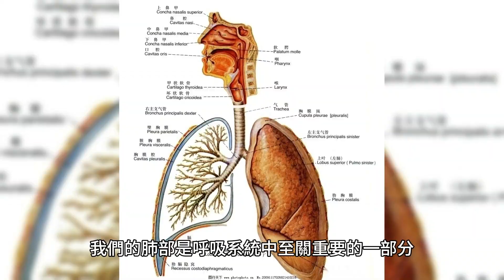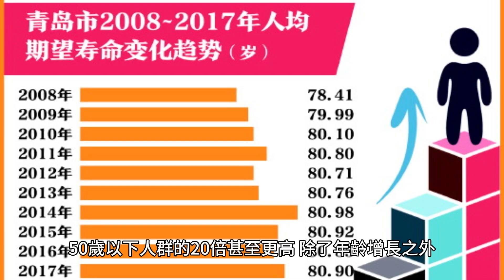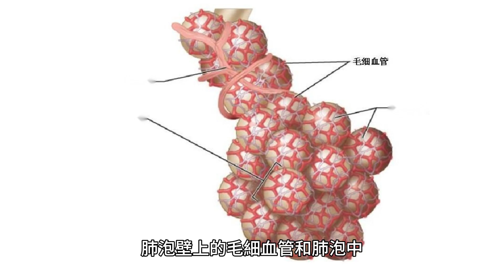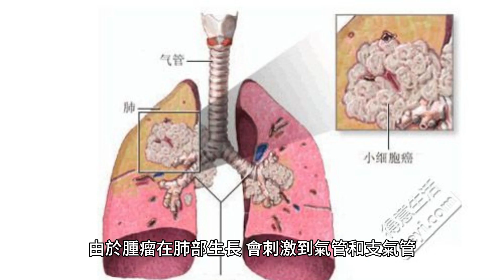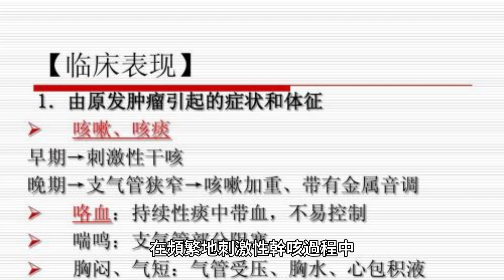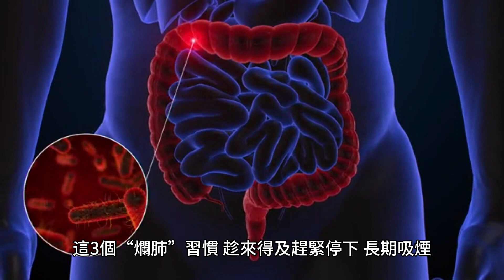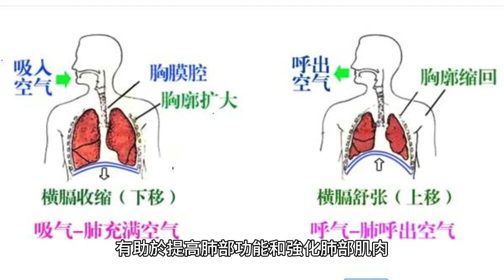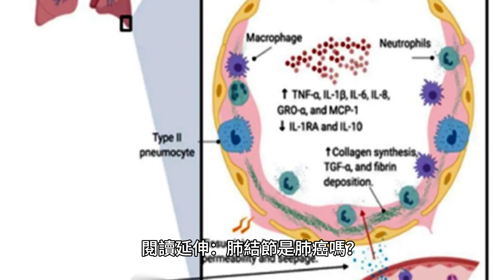肺部有病，喉嚨先知嗎？若喉嚨出現2個癥狀，應及時去醫院檢查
我們的肺部是呼吸系統中至關重要的一部分，它主要承擔著氣體交換的任務，將身體所需的氧氣吸入體內，並將身體產生的二氧化碳排出體外。

當肺功能出現下降時，不僅人們的呼吸系統會受到影響，還會波及到全身的各種功能，肺功能的下降會影響血液循環、水分代謝以及免疫系統的正常運作。

盡管肺的功能繁多且重要，但肺部的衰退進程卻遠早於我們的想象，一般來說，肺在18至25歲期間達到成熟並達到功能高峰期，在35歲之前，肺功能基本保持穩定，變化非常微小。

然而，在此之後，肺功能將逐漸下降。隨著年齡的增長，人們的肺功能逐漸下滑，導致許多中老年人群更容易出現呼吸系統方面的問題。

有統計數據顯示，80歲以上個體的死亡率大約是50歲以下人群的20倍甚至更高，除了年齡增長之外，許多外部因素也會給肺部帶來壓力，並導致肺部功能持續受損。

在日常生活中，許多因素會促進肺部問題的發生，然而，由於肺部問題的早期癥狀難以察覺，並且容易與感冒等輕微癥狀混淆，因此當人們發現肺部問題時，往往已經到了中晚期。

肺的作用和功能

呼吸

肺是呼吸系統的關鍵部分，主要負責吸入氧氣和排出二氧化碳，當我們吸氣時，肺內的氣體被換入，氧氣進入血液循環，供給身體需要；而當我們吐氣時，肺將體內積累的二氧化碳排出。

氣體交換

肺的主要功能是實現氧氣和二氧化碳的交換，肺泡壁上的毛細血管和肺泡中的氣體通過擴散作用進行交換，氧氣從肺泡進入血液，而二氧化碳則從血液中進入肺泡，以便排出體外。

濾清功能

肺能濾除空氣中的微小顆粒，如塵埃、細菌和其他有害物質，這部分功能主要由氣道上皮細胞和粘液層來完成，它們能夠阻擋和清除異物，起到過濾和保護的作用。

免疫功能

肺內的免疫細胞和免疫分子能夠對抗外來病原體，如細菌和病毒，從而保護呼吸道免受感染。此外，肺還能產生特定的抗體，提供一定的免疫防禦能力。

肺部有病，喉嚨先知嗎？

在許多情況下，肺部出現問題時，喉嚨確實會受到影響。
肺部是人體的重要呼吸器官，它們通過吸入氧氣並排出二氧化碳來完成呼吸過程，當肺部出現疾病時，這個平衡可能會被打破，導致氧氣攝入不足或二氧化碳排放不暢，這種情況可能會引發一些喉嚨的不適癥狀。

若喉嚨出現2個癥狀，應及時去醫院檢查

喉嚨腫痛

肺癌是一種常見的惡性腫瘤，其早期癥狀通常比較隱蔽，容易被人忽視，然而，一些肺癌早期患者可能會出現咽喉痛的癥狀，這種咽喉痛主要是由於患者頻繁地刺激性幹咳所導致的。
刺激性幹咳是肺癌早期患者常見的癥狀之一，由於腫瘤在肺部生長，會刺激到氣管和支氣管，導致患者產生強烈的咳嗽欲望，這種咳嗽通常是沒有痰液的幹咳，並且會頻繁發作，對患者的生活造成極大的困擾。
在頻繁地刺激性幹咳過程中，患者的咽喉處黏膜可能會受到損傷，從而引起疼痛，這種疼痛通常是在咳嗽時加重，並且在吞口水、吃飯或飲水時也會變得更加明顯。

咳嗽痰多，有血絲

肺部損傷可以引起肺組織內部的血管破裂，這種情況下患者可能會出現直接咳出血液或者痰中帶有血絲的癥狀，這些癥狀可能會因人而異，具體取決於損傷的嚴重程度和出血的部位。

一般來說，如果胸腔出現活動性出血，通常會伴隨著疼痛、呼吸困難、血壓下降等癥狀，如果出血速度過快，機體無法及時吸收這些血液，就會導致血腫的形成。

肺癌是一種常見的肺部疾病，它的癥狀通常表現為咳嗽、咳痰、呼吸困難等，如果咳嗽帶血，那麽就有可能是肺部出現了癌變。

肺癌的早期癥狀通常比較輕微，容易被忽視，因此如果有類似癥狀出現，應該及時就醫檢查。

除此之外，肺癌出現時，身體還有2處疼痛

胸痛

肺癌細胞侵襲到胸膜、胸壁的時候，患者的前胸部位會出現不明原因的悶痛，持續時間較長，位置不固定，吸氣時疼痛感可能會加劇，隨著病情的加重，胸痛也會越來越嚴重。

肩背部疼痛

肺癌患者也會出現肩背部的疼痛，主要是因為癌細胞不停的生長繁殖，容易牽扯到肩部以及背部肌肉，引發疼痛。

大多數肺癌患者肩背部疼痛是發生在一側的，癌細胞在哪一側，疼痛主要發生在哪個側。

這3個“爛肺”習慣，趁來得及趕緊停下

長期吸煙

吸煙是導致肺癌的主要原因之一，吸煙會損傷肺部組織，導致肺癌的發生率增加，戒煙可以顯著降低患肺癌的風險。

環境污染

長期暴露在空氣污染的環境中，如吸入二手煙、做飯時的油煙等，都會對肺部健康造成損害，應盡量避免接觸這些污染源。

不良的生活習慣

缺乏運動、飲食不合理、過度疲勞等不良生活習慣會影響身體免疫力和肺部健康，應保持健康的生活方式，包括充足的睡眠、均衡的飲食、適當的運動等。

如果想要保護肺部健康，日常要堅持做好這4件事

不吸煙或避免二手煙

吸煙是最主要的導致肺疾病的危險因素之一，如果您是吸煙者，盡量戒煙，或者至少減少吸煙量，同時，避免二手煙暴露，盡量遠離吸煙環境。

空氣質量保護

注意室內外空氣質量，盡量避免在污染嚴重的環境中生活或工作，保持室內空氣流通，使用空氣凈化器、植物等方法來凈化空氣。

鍛煉身體

堅持適量的有氧運動，如快走、跑步、遊泳等，有助於提高肺部功能和強化肺部肌肉，適當的鍛煉還可以增強免疫力，減少呼吸道感染的風險。

健康飲食

均衡的飲食對肺部健康也很重要，多攝入富含抗氧化劑的食物，如蔬菜、水果、堅果和全谷物，這些食物可以幫助減少自由基產生，減輕氧化應激對肺部的損害。

閱讀延伸：肺結節是肺癌嗎？

肺結節是指肺部出現的小塊狀陰影，通常直徑小於3厘米，這些陰影可能是由於感染、結核、吸入粉塵等原因所引起的，也有可能是肺癌的表現之一。

因此，肺結節並不等同於肺癌，而是肺癌的一種可能表現形式。
那麽，肺結節是否可能是肺癌呢？在臨床上，肺結節被分為兩類：良性結節和惡性結節。

良性結節通常是由於感染、結核等原因引起的，而惡性結節則有可能是肺癌的表現之一，對於惡性結節，醫生通常會建議進行進一步的檢查和治療，以確定是否為肺癌。

因此，肺結節並不等同於肺癌，但有可能是肺癌的表現之一，如果您發現了肺結節，請及時就醫進行進一步的檢查和治療，以便及時發現和治療肺癌。